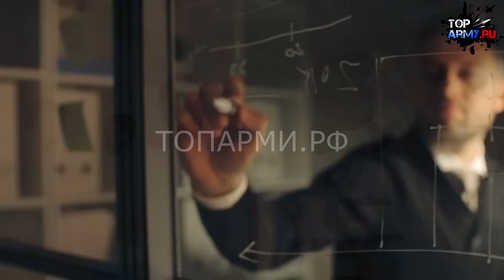От Путина требуют ПОКАЯТЬСЯ перед западом и США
Не ожидали я такого! Российские академики вынесли обращение к Президенту Путину, требуя покаяться перед Соединенными Штатами Америки. Они там, короче, написали, что они недовольны действиями нашего руководства и подписали это дело целых 370 академиков и других умных теток и дядек. И потребовали, мол, надо всё бросить, пойти к Соединенным Штатам и Альянсу, кинуться к их ногам, всё им простить и покаяться.